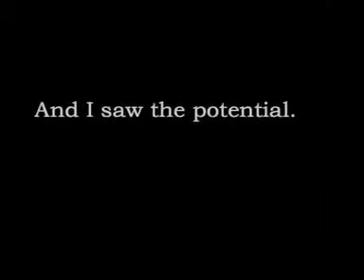Motivation & Learning: A Teacher's Timeline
video for google teacher's academy